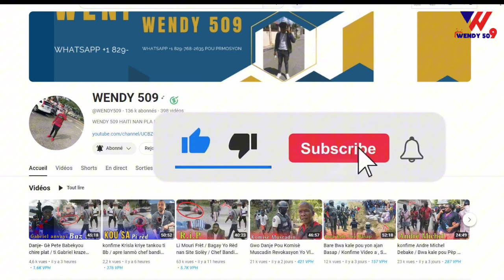Flach! F.B.I Arete Ariel? Men verite an/ Don katou Atake prezidan Guy Philippe